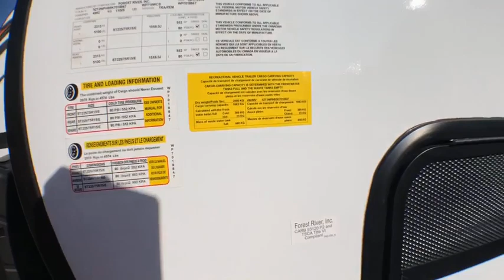2019 Forest River WORK AND PLAY 19WCB Fort Worth, Dallas, Plano, Frisco, McKinney, TX NTT3372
NEW 2019 Forest River WORK AND PLAY 19WCB available in Fort Worth, Texas at United RV. Servicing the Dallas, Plano, Frisco, McKinney, TX area.
2019 Forest River WORK AND PLAY 19WCB  - Stock#: NTT3372

United RV
5100 Airport Freeway

102&amp;quot; Wide-Body Construction,,8&amp;quot; Mega Rail Powder Coated Chassis (10&amp;quot; On 30WQB),,Dexter Axle E-Z Lube&amp;reg;,,Dexter Axle E-Z Flex&amp;reg; Suspension,,Dexter Axle Nev-R-Adjust&amp;reg; Brakes,,15&amp;quot; Aluminum Wheels W/ E-Rated Radial Tires (19WCB/25WQB/26WCB),,16&amp;quot; Aluminum Wheels W/ E- Rated Radial Tires (30WQB),,Nitrogen Filled Tires,,Azdel Laminated Sidewalls,,Aluminum Truss Roof with Fiberglass Insulation,,Welded Aluminum Sub-Floor,,Insulated Sub-Floor with Tongue &amp;amp; Groove Plywood,,Heated and Enclosed Underbelly,,Tinted Safety Glass Windows,,Radius Entrance AND Baggage Doors W/ Slam Latches,,7&amp;#39;6&amp;quot; Patio Ready Ramp Door,,Key Lock Ramp Door Latches,,Generator Prep (Includes Transfer Switch, Fuel Lines, Remote Start, Wiring),,Power Awning W/ LED Light Strip &amp;amp; Wind Sensor,,Rain Gutters W/ Extended Drip Spouts,,Smart Electric Tongue Jack,,2-30LB LP Bottles W/ Cover,,Dual Battery Rack W/ Battery Box,,One Piece TPO Roof,,Black Tank Flush,,LED Lighting,,Exterior Marine Grade Speakers,,4 Point Manual Stabilizer Jacks,,Rear Cargo Loading LED Light,,30&amp;quot; Radius Entrance Door,,Solar Prep plug,,Deluxe Entry Door Assist Handle,,Step Entry W/ LED Lights,,Digital TV Antenna W/ Power Booster,,Satellite Prep,,Outside Spray Port,,,,,,&amp;nbsp;,,,,